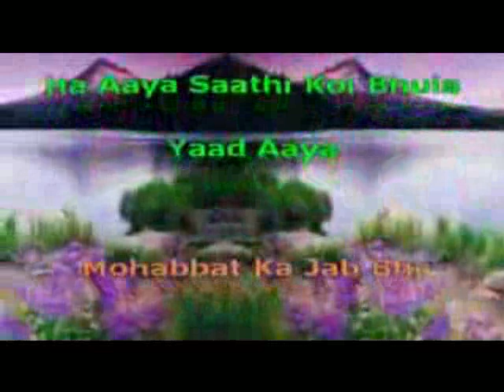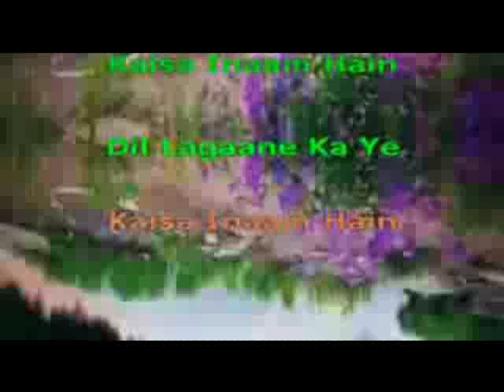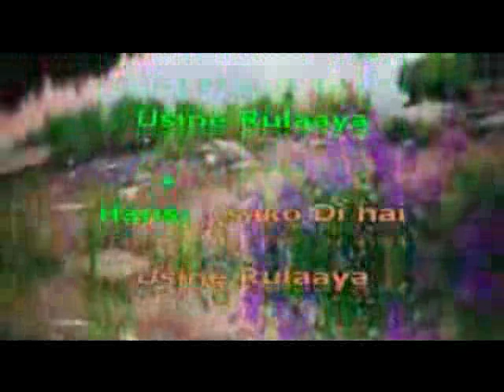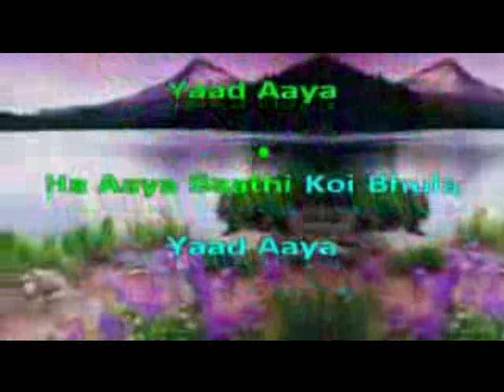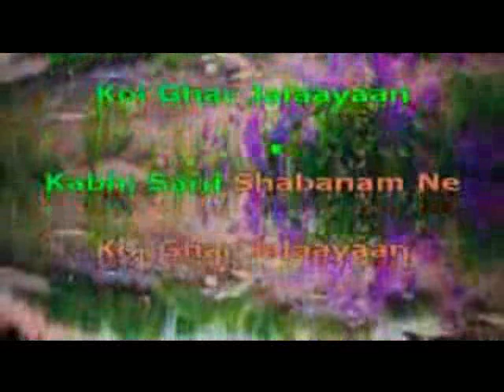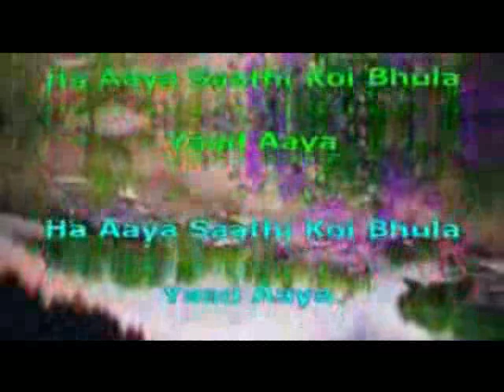2028 Hui Aankh num aur ye dilSaathi 1991Anuradha Paudwal karaoke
2028 Hui Aankh num aur ye dil
Movie/Album:  Saathi 1991

Sharedisk links
(No need account, watch or download)